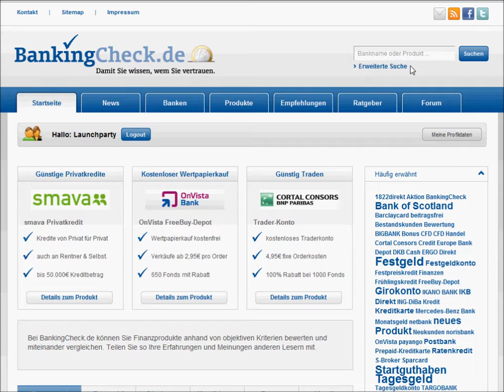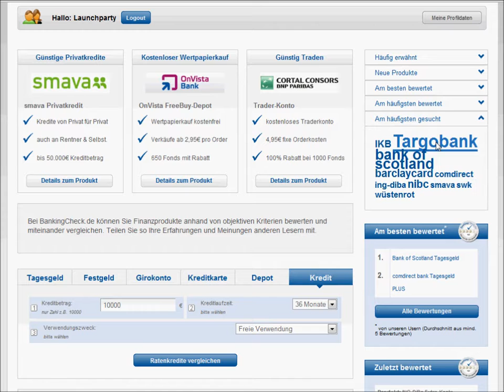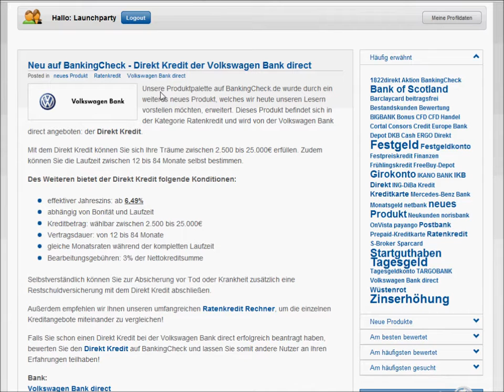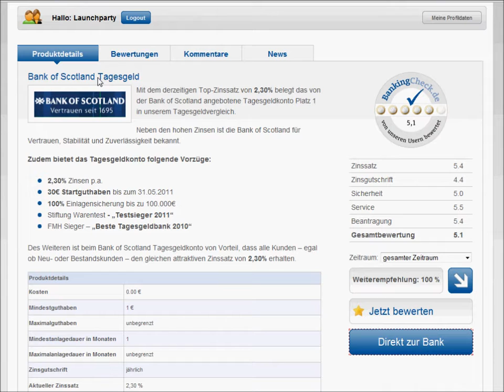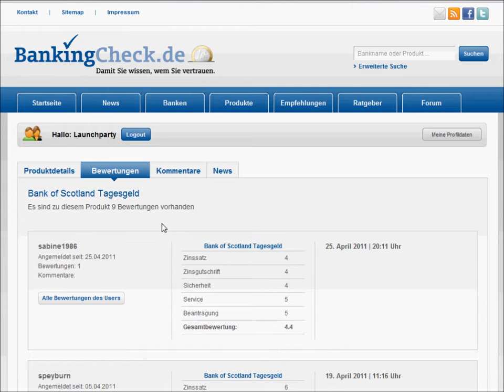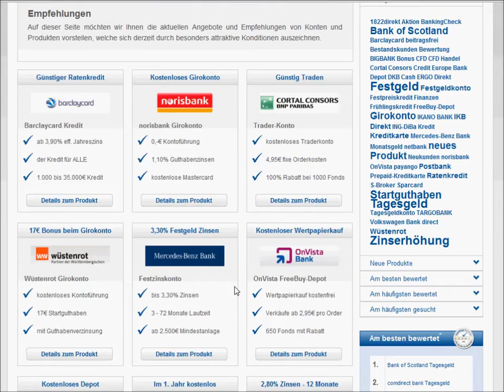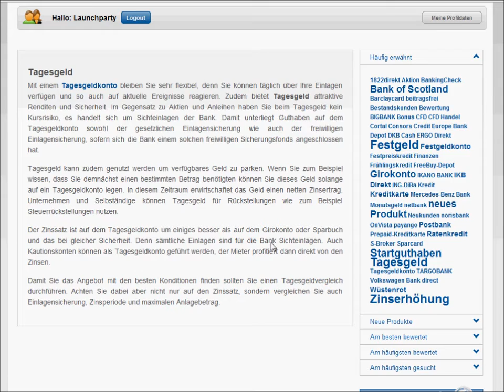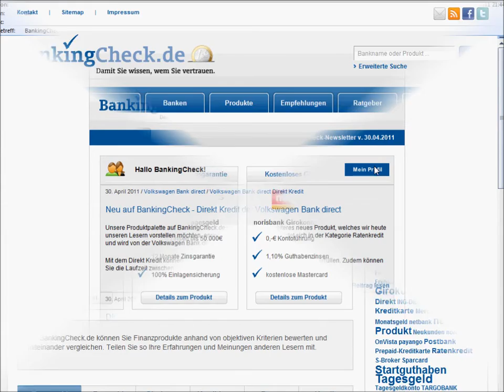BankingCheck Launch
Das offizielle Video zum BankingCheck.de Launch am 03. Mai 2011 - dem großen Bewertungsportal für Finanzen